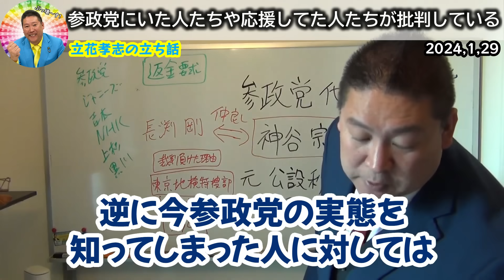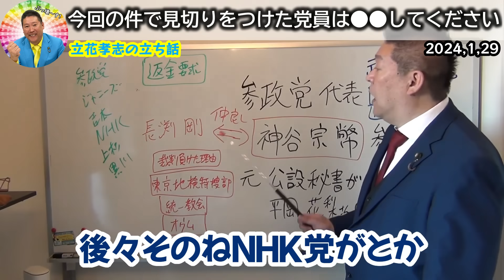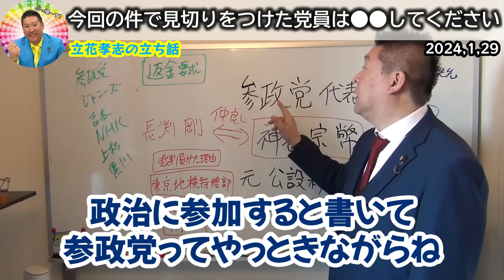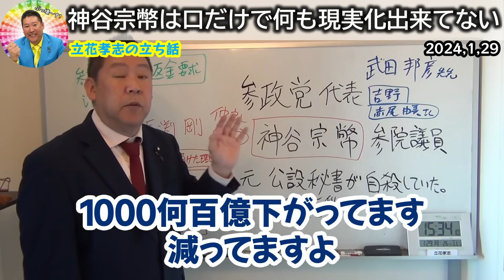【立花孝志】参政党の神谷宗幣だけは許せない！元公設秘書が自〇した件などで見切りをつけた党員や元党員の方は〇〇してください【NHK党 平岡花梨】2024,1,29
立花孝志の電話番号→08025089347

0:00 参政党の神谷宗幣こいつだけは許さん！
1:33 参政党にいた人たちや応援してた人たちが批判している
5:23 神谷宗幣の今回の件で見切りをつけた党員は〇〇してください
7:49 神谷宗幣は口だけで何も現実化出来てない